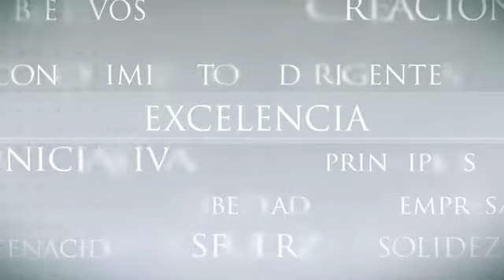Juergen B. Donges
La Fundación Rafael del Pino albergó, el día 15 de noviembre de 2012, la Conferencia Magistral “El futuro del Euro: sembrado cada vez de más interrogantes”, pronunciada por Juergen B. Donges Catedrático Emérito de la Universidad de Colonia (Alemania).